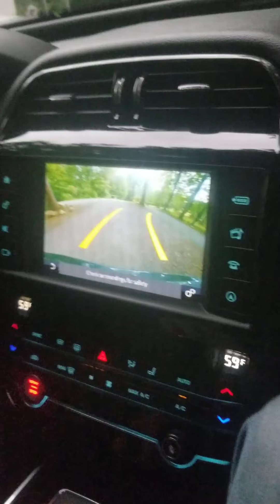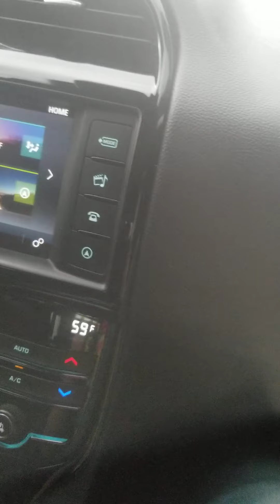Penny Move Teble